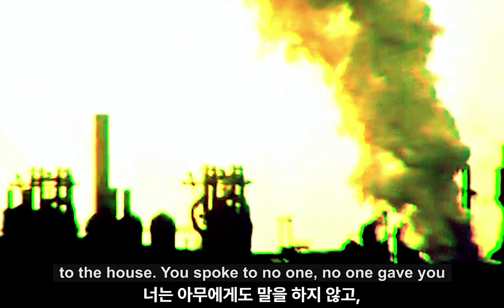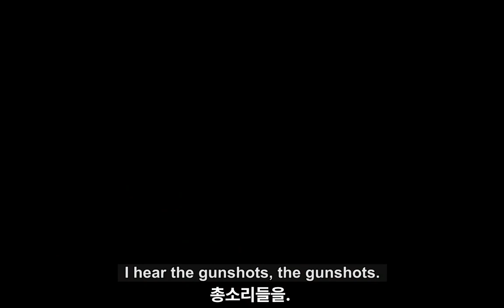흑표범, 브라네 모제티치 시, 김목인 옮김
시시한 말 · 끝나지 않는 혁명의 스케치(2023) 중

13개국, 슬로베니아에서 가장 많은 언어로 번역된 시인 브라네 모제티치의 자선 대표 시집 '시시한 말'과 '끝나지 않는 혁명의 스케치' 두 권을 마치 동전의 앞 뒷면처럼 한 권으로 묶는 실험적인 방식으로 펴냈다.

'시시한 말'에는 ‘섹스’, 죽음이란 질문과 매일 겨루면서도 서로를 끌어안는 성적 자유와 실천들이 있다. '끝나지 않는 혁명의 스케치'에는 ‘시적 혁명’, 성 소수자로서의 외로움과 공포까지 죽음 아닌 삶의 이미지로 뒤집겠다는 대담한 선언이 있다.

슬로베니아 류블라냐 대학에서 비교 문학과 문학 이론을 공부했고, 프랑스 파리에서 유학 생활을 하며 아르튀르 랭보, 장 주네, 미셸 푸코를 번역한 바 있는 시인 브라네 모제티치는 1990년 이후 30년간 LGBTQ 운동가이자 커밍아웃한 작가, 번역가, 편집자로서 유럽과 미국, 라틴 아메리카, 아시아 등지를 오가며 국제적인 출판 및 인권 활동에 전념해 왔다.

해방의 작은 불꽃들은 꺼져 가고, 주변부는 무너지며, 긍정적인 삶에 대한 자기계발서만이 쏟아지는 소비 자본주의 사회에서 시인은 자기답게 숨 쉬고 꿈꿀 권리를 이어가기 위해 쓰고, 낭독하고, 걷고, 여행한다. 시를 한국어로 옮기는 일은 퀴어 비트 시인 앨런 긴즈버그 등을 꾸준히 소개해 온 번역가 겸 싱어송라이터 김목인이 맡아, 시 고유의 음악성을 살렸다.